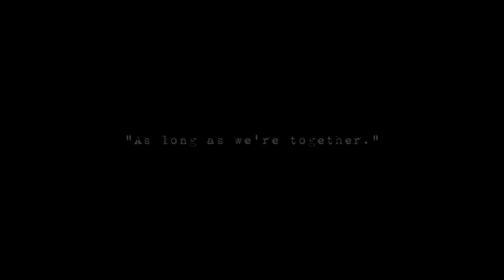How to make every Percy Jackson fan cry in 45 seconds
How to make *ALMOST* every Percy Jackson fan cry in 45 seconds😢 If you didn't cry, you're a legend.

riordanverse percyjacksonandtheolympians pjo percyjackson annabethchase groverunderwood jasongrace pipermclean leovaldez nicodiangelo reynaavilaramirezarellano octavian frankzhang hazellevesque willsolace thaliagrace percabeth solangelo camphalfblood campjupiter persassy sallyjackson heroesofolympus hoo rickriordan